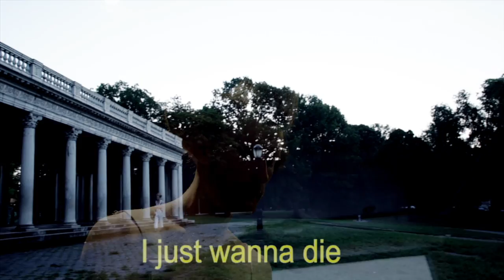Wanna Die - Viktor Longo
Exclusive first look of video for Wanna Die (part 2 of a 3 part video series, Hitman Trilogy)
Song written and performed by Viktor Longo mixed by Harper James with additional mix work from Chris Maxwell and Jeff Lipstein
Live strings arranged by Cale Hawkins.
Ansel Cohen - cello, Chase Potter - violin
Mastered by Mark Santangelo

Directed by Viktor Longo
Cinematography by Mauro Fernandez,
additional footage by Brian Goodwin, Dave Jones
Color by Benjamin Murray
Karaoke text by Noelia Muíño

Mr.  Longo’s make up and hair by Lauraly Grossman
Mr. Longo’s costume by Fury Young

Featuring Monica Lerch
Ms.  Lerch’s costumes provided by herself
Special appearance by Kathleen Hayes the Angel

Produced by Joseph Longo and Viktor Longo